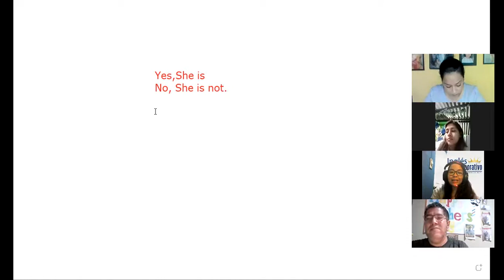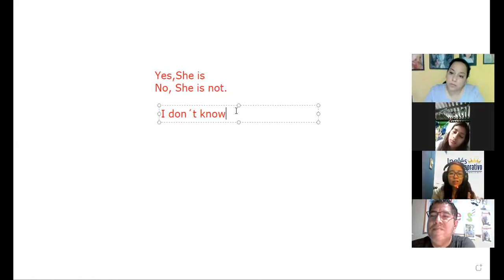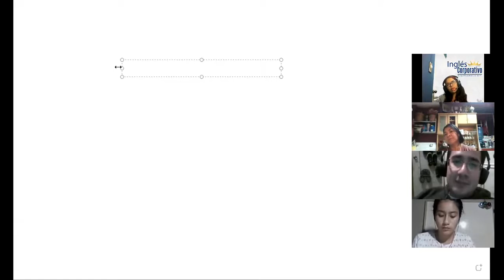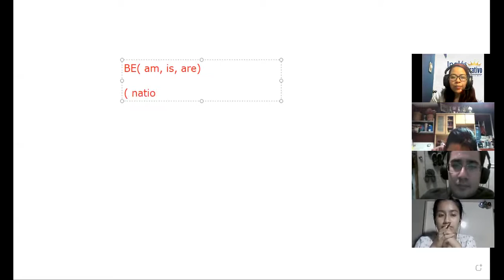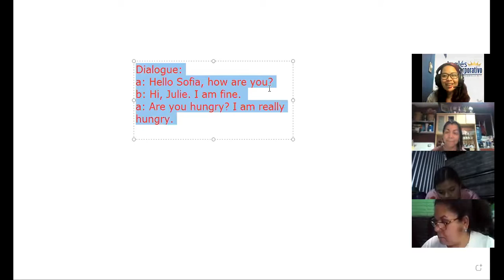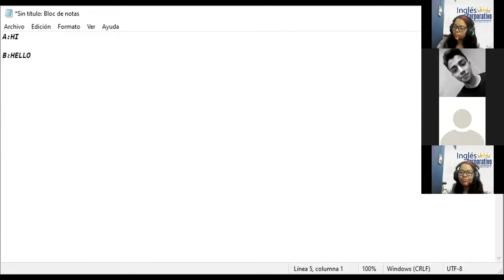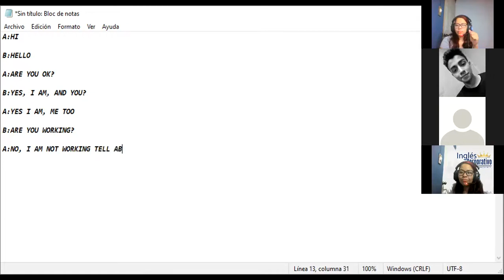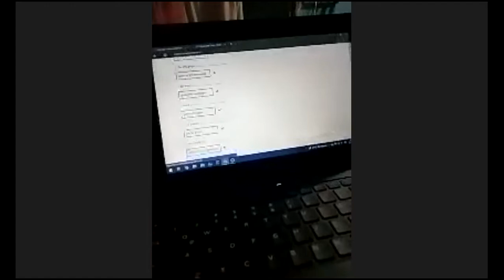Ingles Corporativo- SESSION 8 VERB TO BE